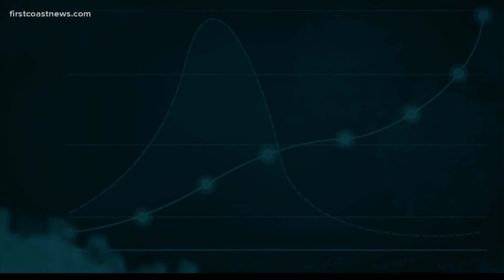Duval County Public Schools teacher dies from COVID-19 complications